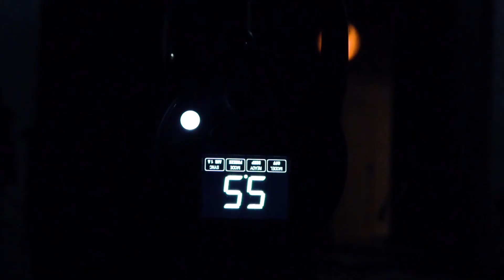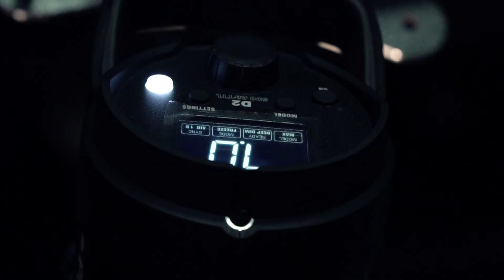BMX challenge. Profoto D2 test. Aquaphotostudio.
Съемка видео проходила в AquaPhotoStudio, где используются новейшие моноблоки от компании Profoto, D2 AirTTL.